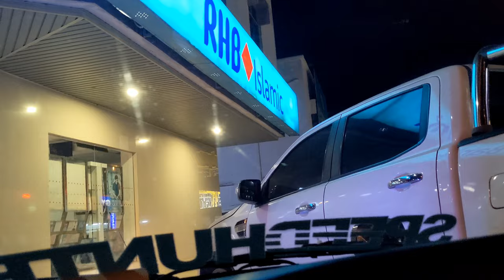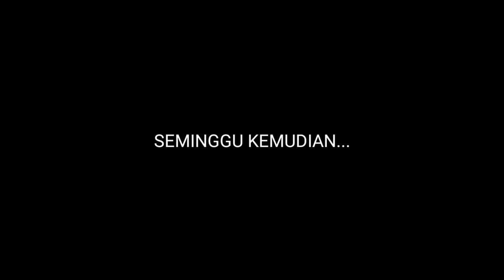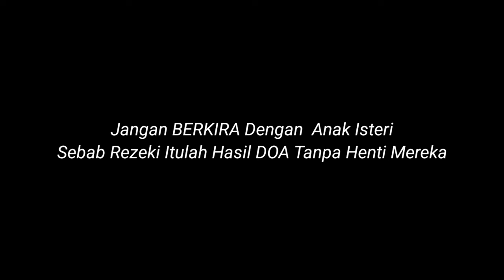SUAMI GAJI RM3000 HABIS DALAM 4JAM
Kisah ini adalah rekaan semata, motif sebenar cerita ini nak bagitahu harga barang sekarang makin lama makin mahal.. Siapa kata RM200 cukup beli barang dapur?